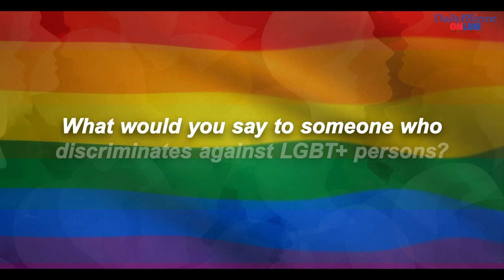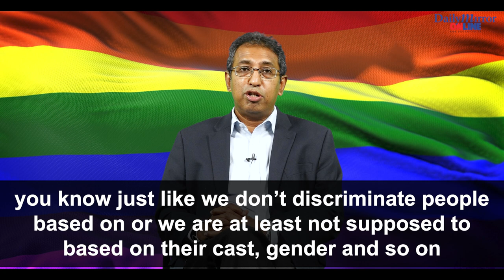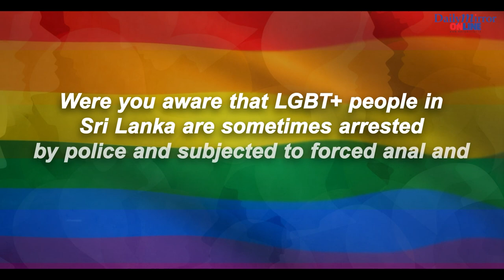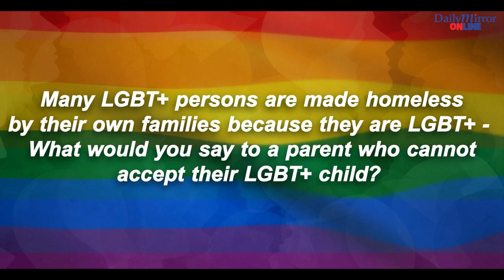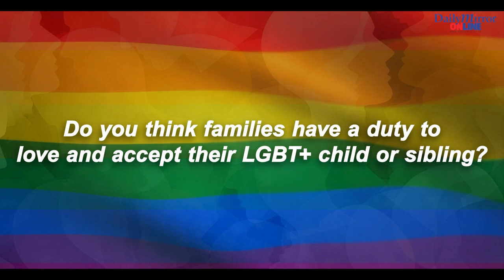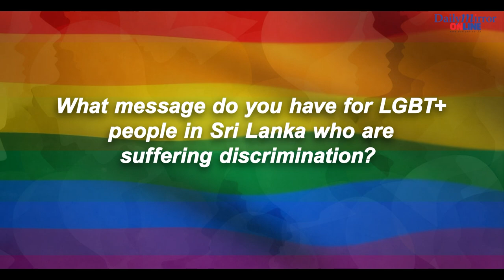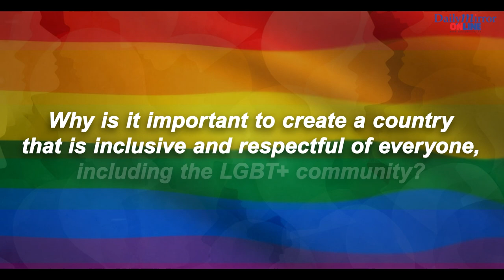Better Together | Episode 04 | Dr. Harsha de Silva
Better Together
Featuring - Dr. Harsha de Silva
Member of the Parliament

Wijeya Newspapers together with i-Probono, FPA Sri Lanka and IPPF, South Asia Region